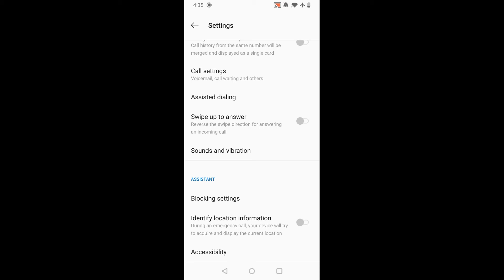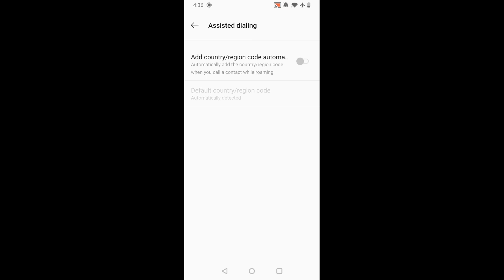Pop-up Message: The default country/region code has been changed to +91 | HOW TO FIX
in this video i am going to show you how you can fix the annoying Pop-up Message: The default country/region code has been changed to +91 on your OnePlus or other mobile devices